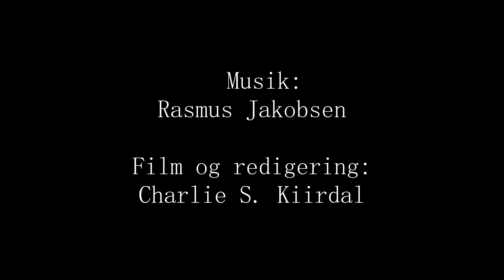Rasmus & Charlie: "Samtalernes sted"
Dokumentarfilm- og musiklinjen har arbejdet sammen om en række film, som kredser om emnet 'hjem'. Her er det samarbejdet mellem Rasmus og Charlie.